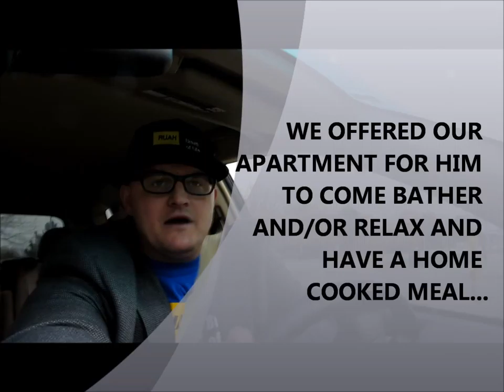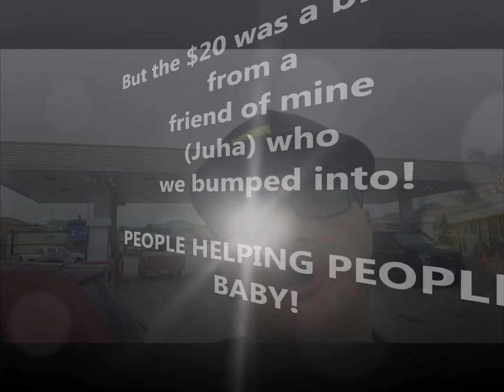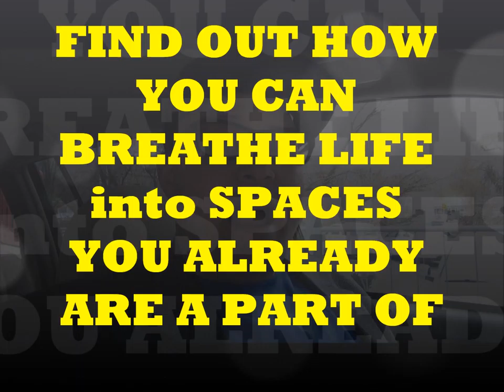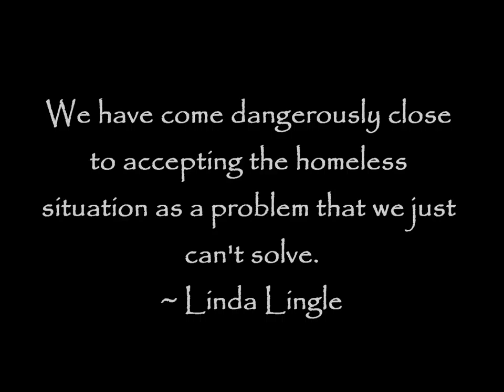Monday : "A Heart for the Homeless"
Frederick updates us with whats been going on last week in his spare time...

Administrator/Executive Producer:
Debra Rose

Frederick